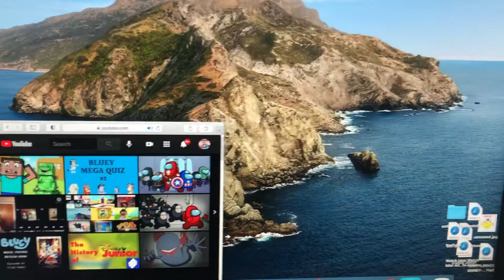Google glitch 47 parison